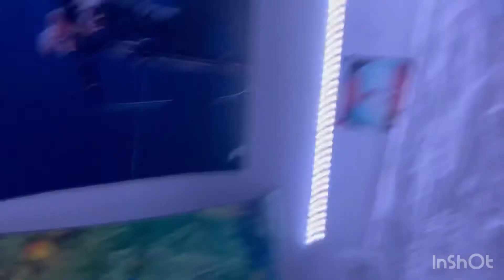Cleaning with marley